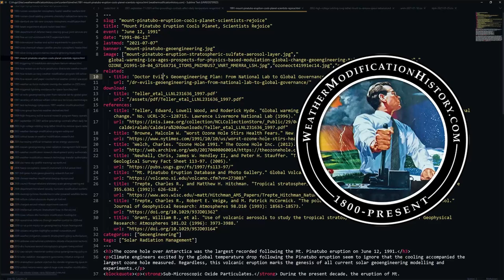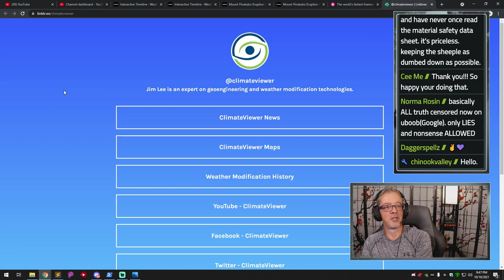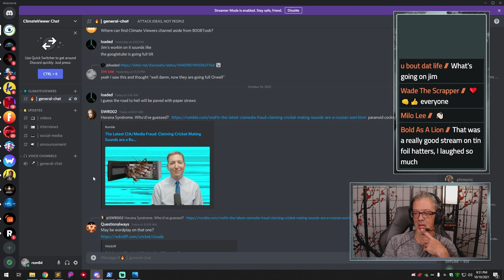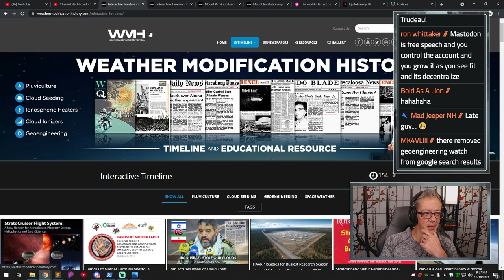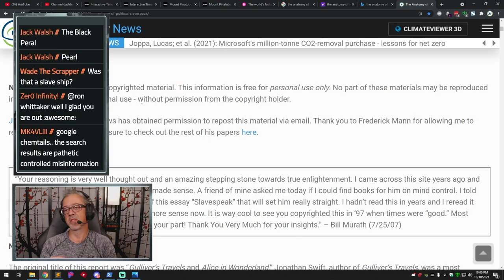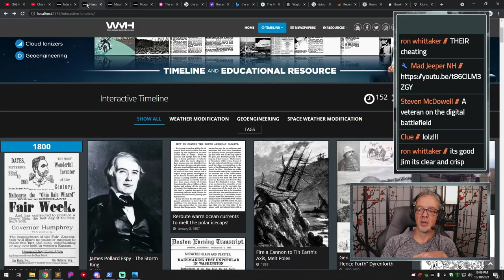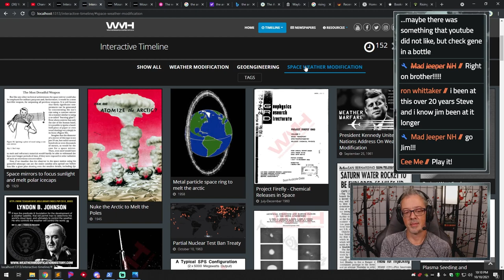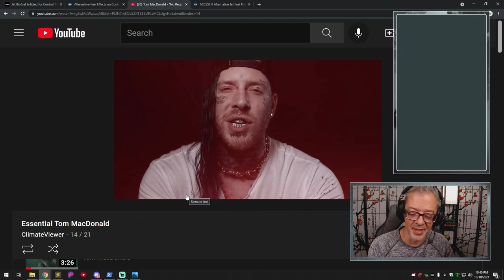CENSORED! Coding and Sunday Chat - Oct 10, 2021 (Short)